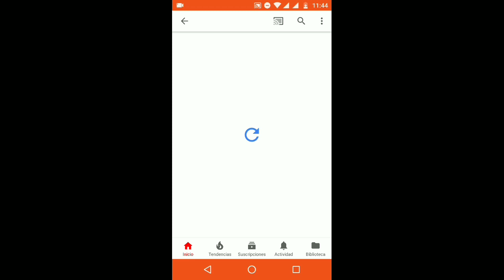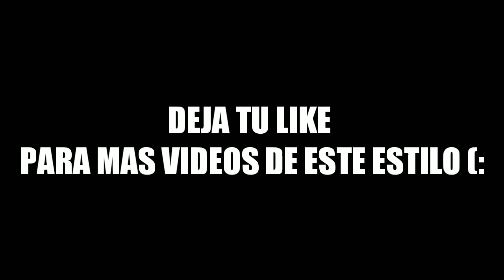¿¡EL EQUIPO MÁS ODIADO DE FIFA MOBILE 18!? | OMRGLEZ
NOS VEMOS EN UN PRÓXIMO VÍDEO ADIOOOOOOOOOS !!!